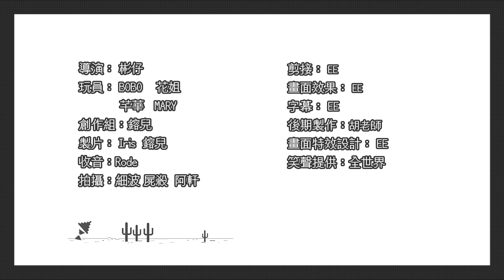【遊戲綜藝】馬介休第一屆 無腦協會會長選舉！！丨歡樂馬介休丨【馬介休特備節目】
腦袋是個好東西,希望大家也有一個🧠
至少可以拿來比賽！

『馬介休第一屆 無腦協會會長選舉』
今日有4位馬介休女玩員角逐會長殊榮
佢地專程喺屋企帶左個腦出黎！
到底係邊個成為會長呢？

旅旅旅呢？其他短片呢？
敬請期待！！

- 其他平台 -
微信公眾號／微博／騰訊視頻／土豆網／嗶哩嗶哩：欢乐马介休